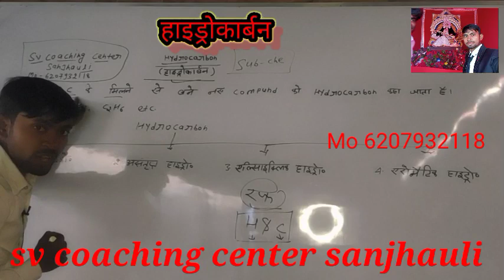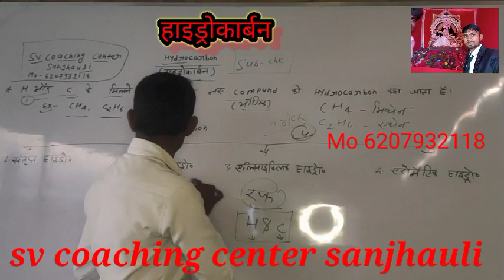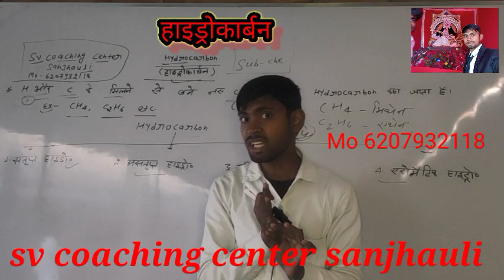हाइड्रोकार्बन किसे कहते हैं यह कितने प्रकार के होते हैं.#